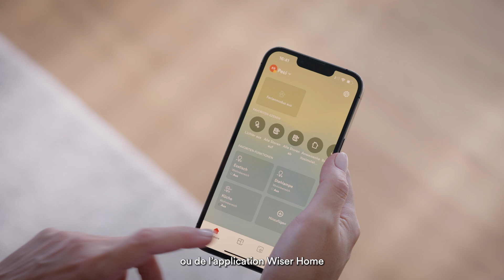Wiser by Feller – Des possibilités variées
Avec ses nombreuses options, la solution de Connected Home de Feller simplifie la vie quotidienne: simple, évolutive et dans la qualité bien connue de Feller.

Les avantages de Wiser by Feller:

- Installation facile: Avec un seul fil K+ supplémentaire
- Flexible et évolutif: Convient à la construction neuve et à la rénovation
- Utilisation intuitive: Tout en un coup d'œil via l'application Wiser Home
- Qualité supérieure: Fabriqué en Suisse

Visitez notre site web feller.ch/wiser pour en savoir plus.